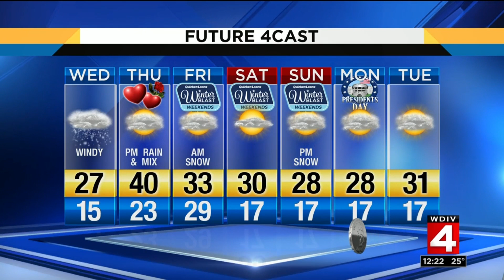Metro Detroit weather brief, 2/13/2019, noon update